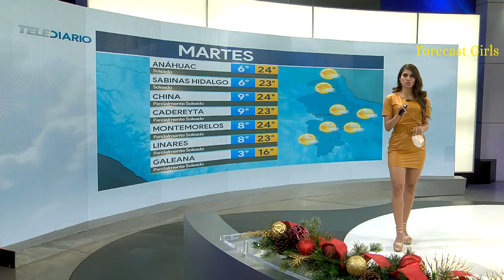Evelyn Alvarez - en vestido mostaza entallado